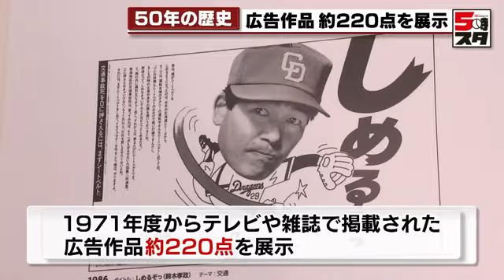【昔の広告作品】50年間の広告作品一堂に（2022年9月15日）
過去５０年の広告作品を紹介する催しが９月１５日、中区の松坂屋名古屋店で始まりました。

ＡＣジャパンが去年、創設５０周年を迎えたことを記念して企画されたこの催し、会場にはこの５０年間にテレビや雑誌で掲載されたおよそ２２０作品が並びます。

中には、食べ物の大切さを伝えようと１９８２年にテレビ放映された「もったいないお化け」という作品もあり、訪れた人は懐かしそうに楽しんでいました。

この催しは１９日までです。